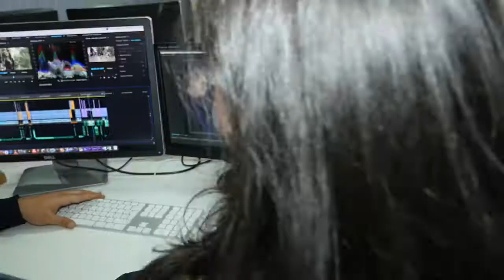برومو مساحة ضوء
montage said elwidadi